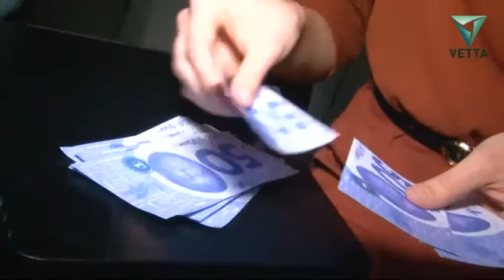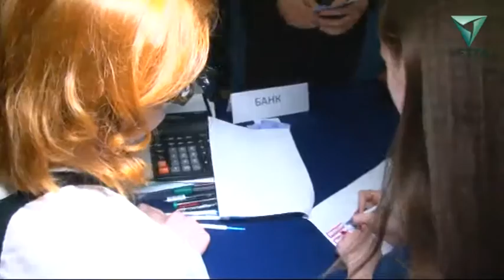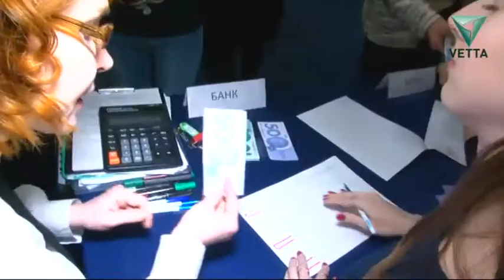Такой большой малый бизнес. Биржа идей